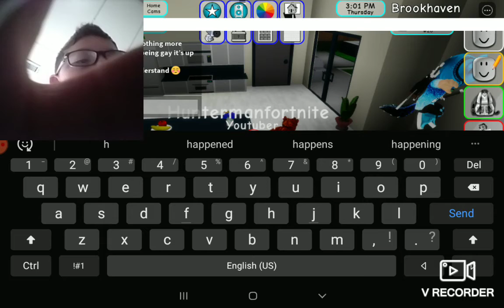Another brookhaven video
vrecorder there is a meme contest going on best meme gets shoutout